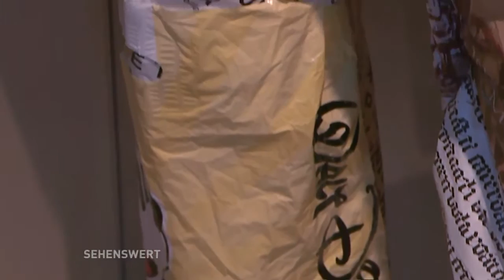Sehenswert! // Museum Europäischer Kulturen (Teil 2)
Rundgang durchs Museum Europäischer Kulturen